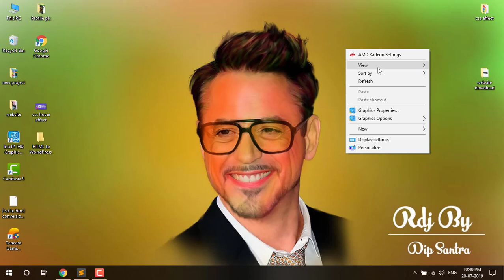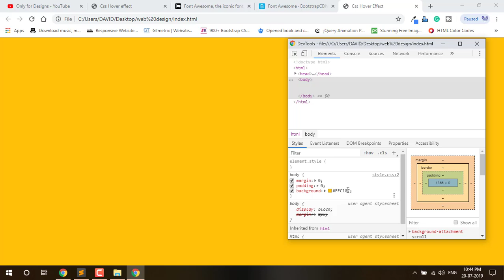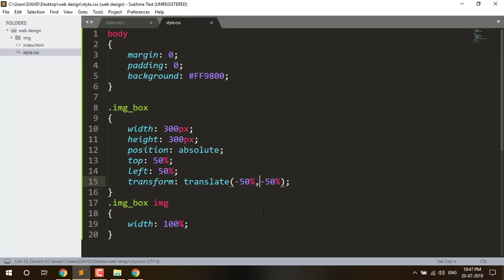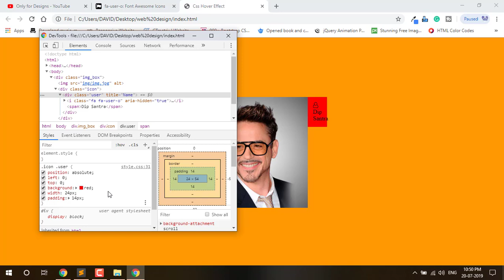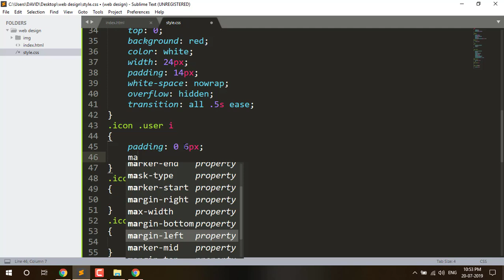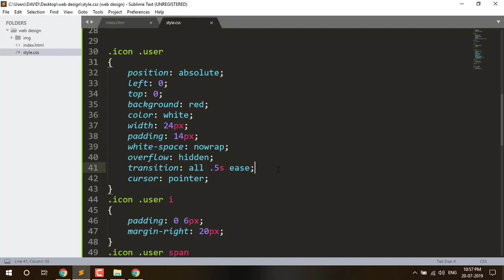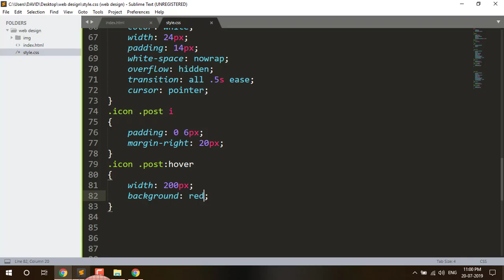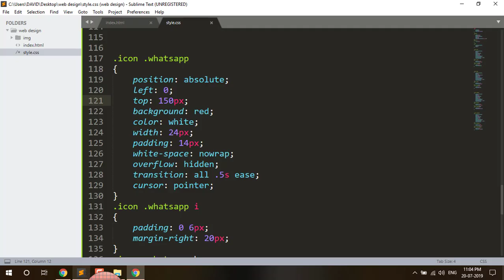CSS Cards Hover Effects in Hindi // CSS Tutorial for Beginners in Hindi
After watching this video you will know CSS Image hover Effect on Hover.

You can see  CSS Tutorial for Beginners in Hindi in this video. You can learn CSS hover effect, also you can know CSS animation effects in Hindi so I hope you like this video.